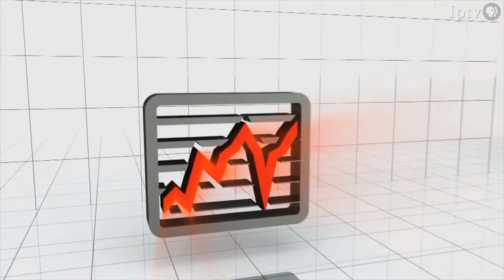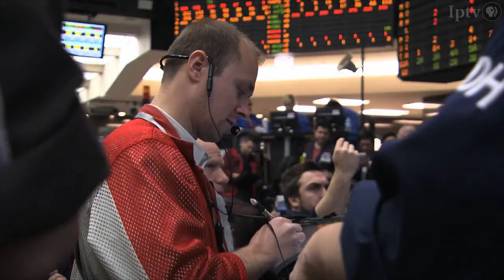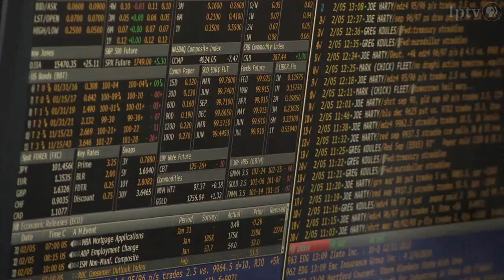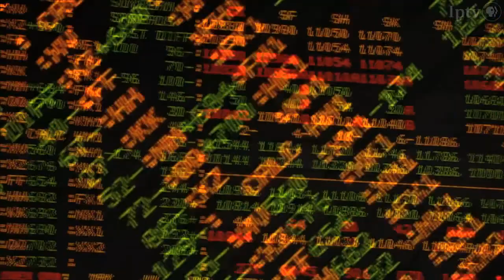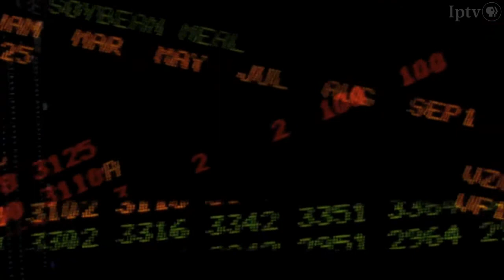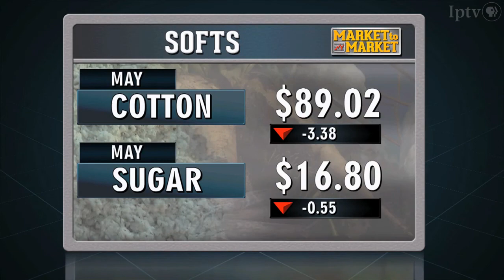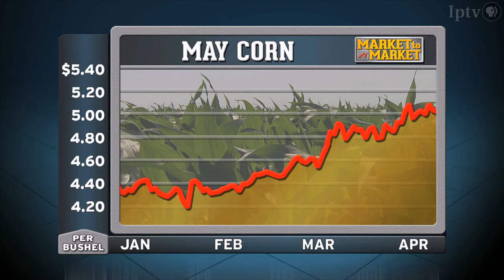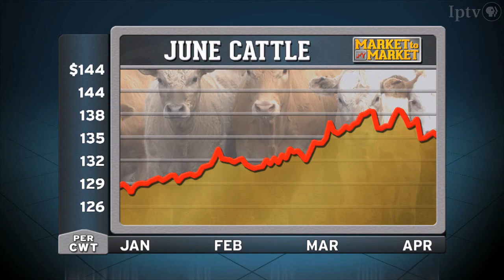Market to Market (April 11, 2014)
USDA's latest estimates on supply and demand are friendly to corn and soybeans. Persistent drought is plaguing the west and now a new problem is blowing into town. Explore the increasing role of technology at the world's largest futures exchange. Market analysis with Darin Newsom.